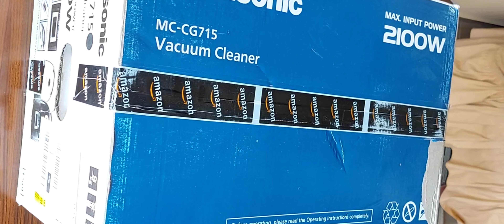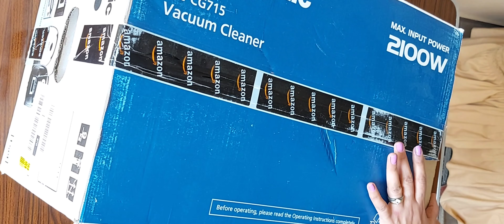مكنسه بانسيونك ٢١٠٠وات سعرها وتركيبها ومحتوياتها روووعه بجد